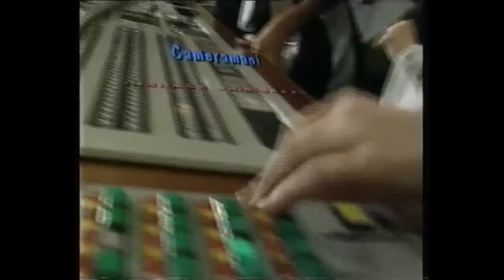Şcoala vedetelor - ediţia de debut (Revelion 1995)